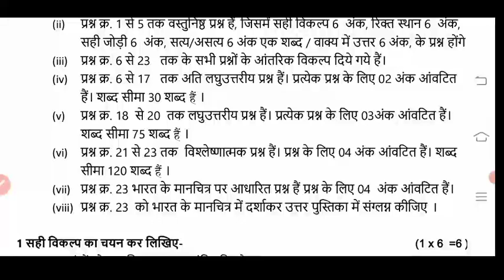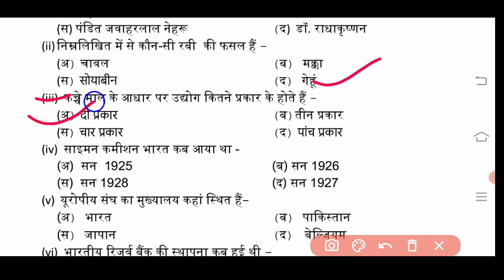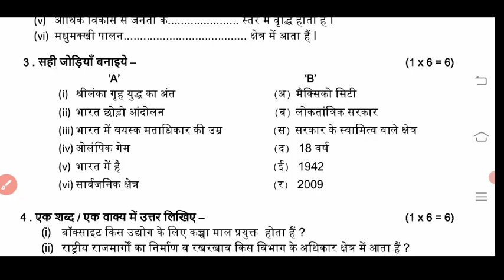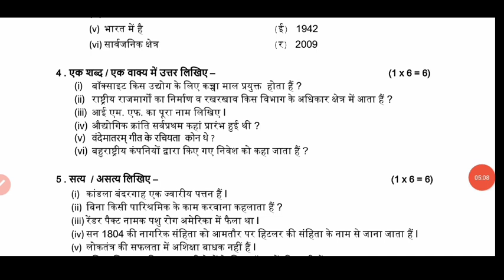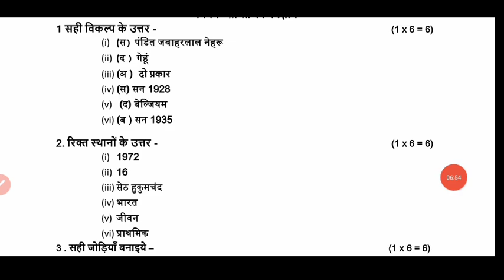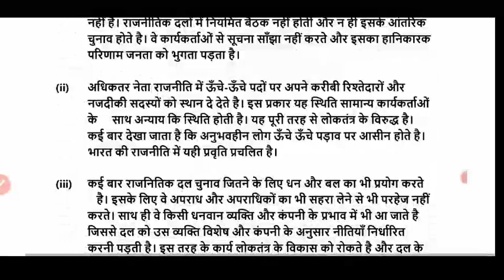रट दो पूरा समाजिक विज्ञान वार्षिक परीक्षा 2023 कक्षा 10वी ll class 10th social science varshik exam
75 अंक कर लो MP बोर्ड वार्षिक सामाजिक विज्ञान का सेट C वायरल ll varshik Pariksha paper 2023 class 10

7 मार्च का पेपर कक्षा 10वी समाजिक विज्ञान,वार्षिक परीक्षा पेपर कक्षा 10वी सामाजिक विज्ञान, कक्षा दसवीं सामाजिक विज्ञान वार्षिक परीक्षा पेपर 2023, वार्षिक पेपर कक्षा 10वी सामाजिक विज्ञान, सामाजिक विज्ञान का वायरल पेपर कक्षा 10वी वार्षिक परीक्षा,वार्षिक परीक्षा 2023 कक्षा दसवीं,वार्षिक परीक्षा 2023 कक्षा दसवीं सामाजिक विज्ञान, सामाजिक विज्ञान का पेपर वार्षिक परीक्षा 2023, सामाजिक विज्ञान का पेपर वार्षिक 2023, सामाजिक विज्ञान का पेपर वार्षिक परीक्षा 2023,वार्षिक परीक्षा 2023 कक्षा दसवीं सामाजिक विज्ञान का पेपर ,7 मार्च का पेपर कक्षा 10वी सामाजिक विज्ञान,
वार्षिक परीक्षा का पेपर सामाजिक विज्ञान कक्षा दसवीं,
 एमपी बोर्ड वार्षिक पेपर कक्षा दसवीं सामाजिक विज्ञान,
 हिंदी का वार्षिक परीक्षा का पेपर कक्षा दसवीं,
 कक्षा दसवीं सामाजिक विज्ञान बोर्ड परीक्षा का पेपर एमपी बोर्ड, सामाजिक विज्ञान का पेपर कक्षा दसवीं,
 सामाजिक विज्ञान का पेपर कक्षा दसवीं फुल सलूशन,
वार्षिक परीक्षा पेपर कक्षा 10वी सामाजिक विज्ञान, रियल समाजिक विज्ञान वार्षिक परीक्षा 2023,रियल पेपर सामाजिक विज्ञान कक्षा 10वी,वार्षिक परीक्षा 2023 कक्षा 10वी सामाजिक विज्ञान,

mp board exam 2023 class 10th samajik vigyan, samajik vigyan ka paper class 10th,virul paper class 10th social science, MP board exam class 10th social science paper,
board exam paper class 10th samajik vigyan, class 10th samajik vigyan board exam paper,
 MP board exam paper class 10th samajik vigyan ,MP board exam class 10th paper samajik vigyan full solution, varshik Pariksha paper class 10th social science, MP board exam 2023 class 10th samajik vigyan,
 class 10th samajik vigyan board exam 2023,
riyal paper class 10th samajik vigyan,samajik vigyan ka paper class 10th,class 10th riyal paper samajik vigyan,samajik vigyan class 10th real paper 2023,